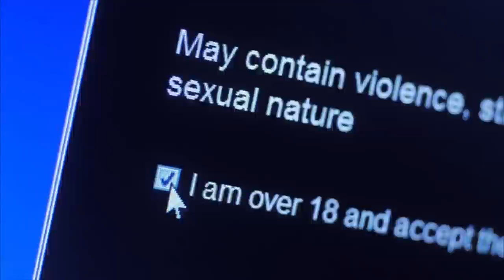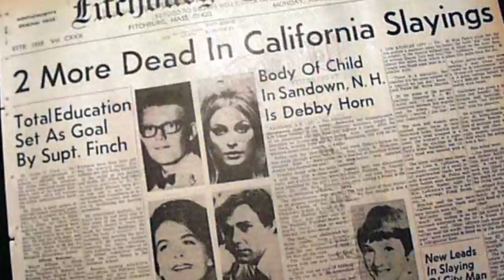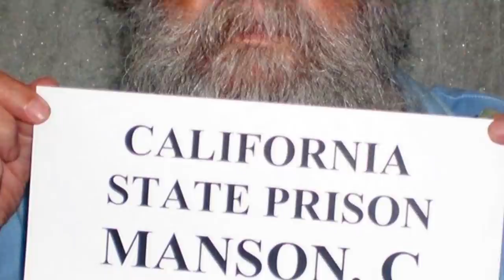Top 7 Most Dangerous Women Of Crime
Sure - criminal masterminds may invoke images of shadowy men, hidden behind cloaks in the darkness - but let's be serious. The stereotypical image of a criminal isn't the most representative. Throughout time, women have proven they can be exactly as criminally inclined as their male counterparts - and just like in nature - the matriarchal instinct can be used to a powerful adverse effect when incorporated into some devious behavior. From reformed traffickers to the scariest syndicate leaders - let's take a look at seven of the most dangerous female criminals the world has even seen.

7 - Sandra Ávila Beltrán
6 - Claudia Ochoa Felix
5 - Anna Gristina
4 - Anna Chapman
3 - Lynette Fromme
2 - Thelma Wright
1 - Maria Licciardi

Legal Information
Primary image & video source – VideoBlocks  + BigStock